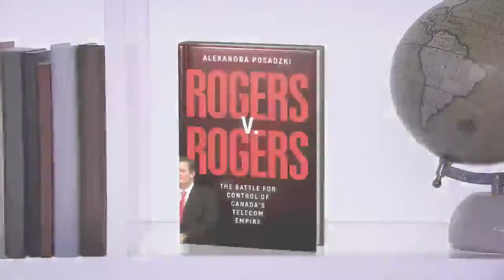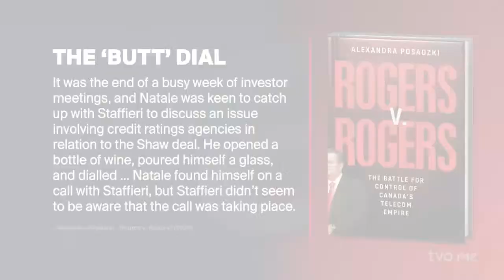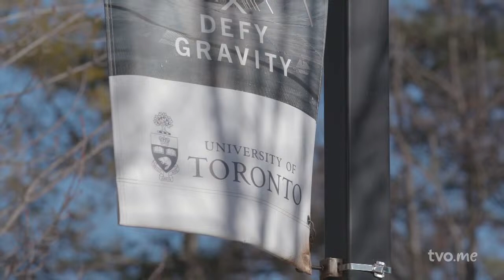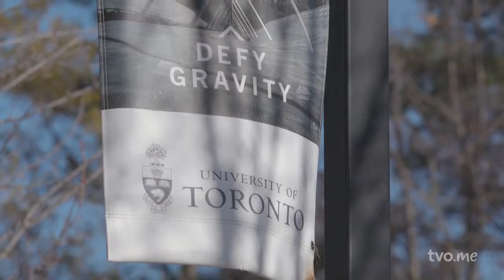How Academics Harness Curiosity | The Agenda | Full Episode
We attend a lecture by University of Toronto professor Steve Joordens to see curiosity-driven learning in action and find out from students how they stay engaged in the classroom.